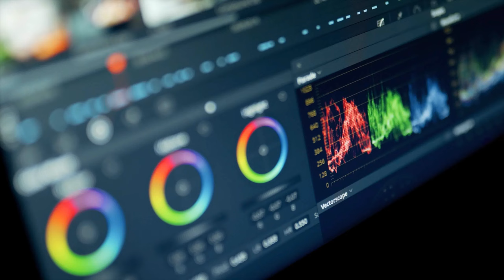Windamere Dam Time Lapse